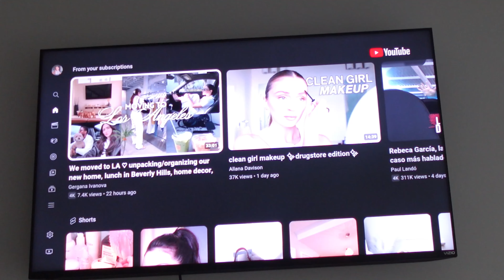Birthday VLOG 🎂 Grwm pelo, uñas, ootd | fotos | nos fuimos a Naples Fl🏖️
Espero les guste mucho el video chicas, las quiero 🫶🏼
Productos 🔗:
Curling iron
Music free copyright:
Lukrembo: bread
                    flower
                    Home
                    Rose, boba tea